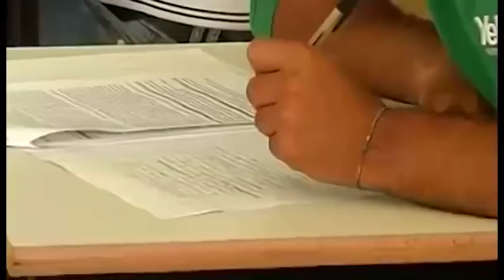Maturità 2019, prima prova al via per oltre 2800 studenti aretini